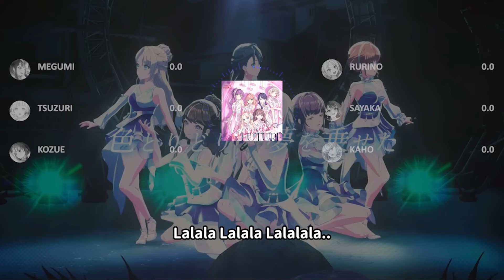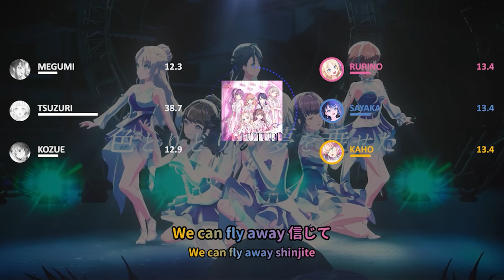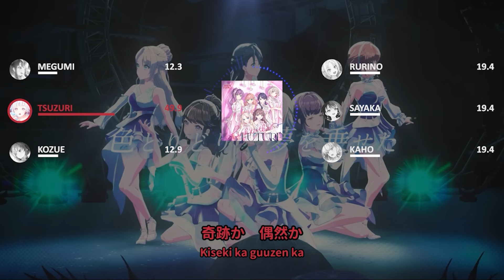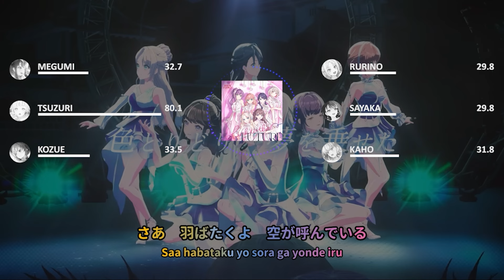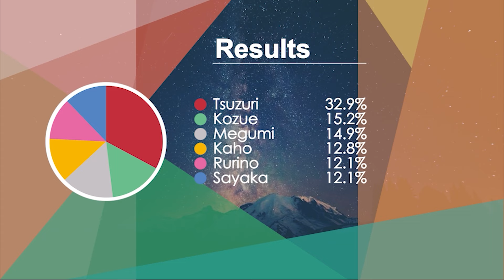Hasunosora Girls' High School Idol Club - ツバサ・ラ・リベルテ (Tsubasa・La・Liberte) - Line Distribution+Lyrics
ツバサ・ラ・リベルテ (Tsubasa・La・Liberte)
Written by: Kanata Arisa Momou
Composed by: Reiji Yamamoto
Arranged by: Reiji Yamamoto
Owned by: Lantis

Cast: Hasunosora Girls' High School Idol Club
Hinoshita Kaho (CV: Nirei Nozomi)
Murano Sayaka (CV: Nonaka Kokona)
Otomune Kozue (CV: Hanamiya Niina)
Yugiri Tsuzuri (CV: Sasaki Kotoko)
Osawa Rurino (CV: Kan Kanna)
Fujishima Megumi (CV: Tsukine Kona)

LLSIF/LLAS/LLAC cards and backgrounds:
Kach Again